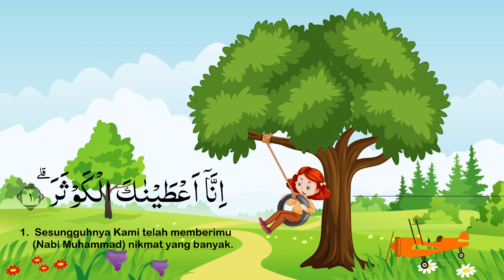Surah Al Kautsar dan Artinya